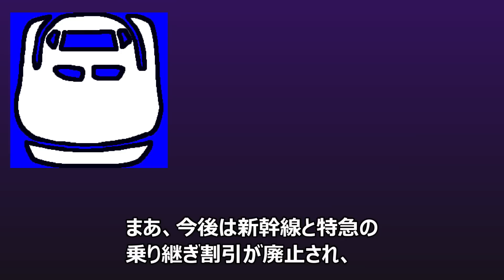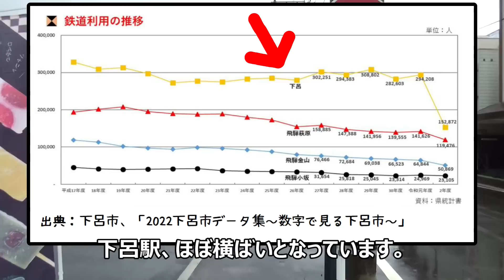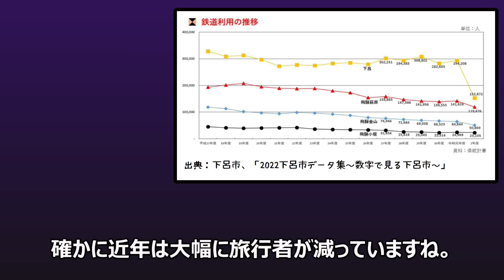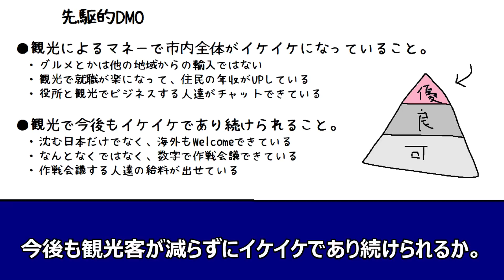【なぜ】衰退どころか観光客が増加！ 下呂温泉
日本三大名泉に選ばれる下呂温泉において観光客が増加するほど人気の理由について解説。温泉や旅館が全体的に衰退して縮小する産業だが、岐阜県のみ宿泊者数を維持できている。背景にはJR高山本線の存在がある。

JR東海が運行する特急ひだ号で名古屋駅から電車1本、所要時間1時間40分ほどであるため、交通の便が非常に良い点が決定的だと考える。近年はインバウンドによる需要が大きい。下呂温泉観光協会によると、2023年度は年間120万人の宿泊者数を目標にしていて、うち外国人観光客で20万人を目標としている。

ナレーション原稿、撮影、編集などは全て私個人が行っています。